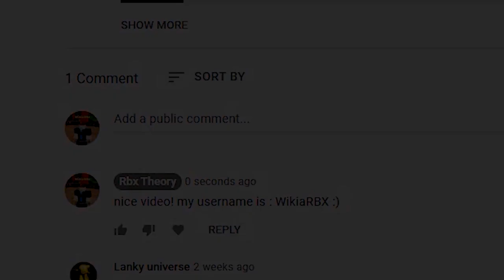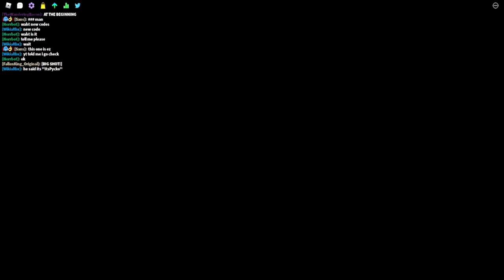15 NEW *HIDDEN* Codes in FUNKY FRIDAY! *SECRET* (Roblox Funky Friday Codes)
15 NEW *HIDDEN* Codes in FUNKY FRIDAY! *SECRET* (Roblox Funky Friday Codes)